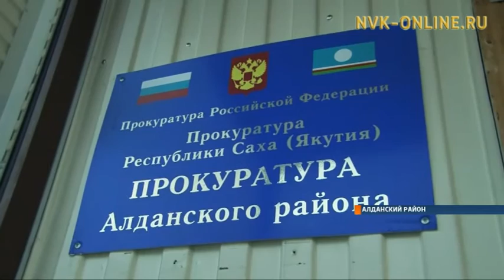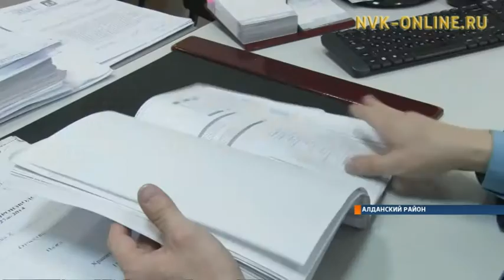Прокуратура Алданского района помогла инвалиду получить жилье